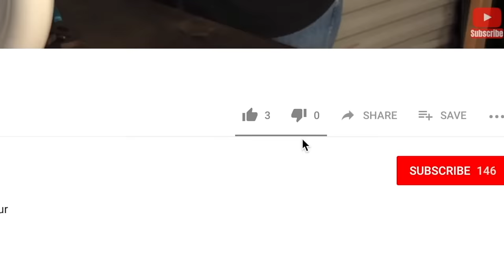How to Become a Plumber (Step-by-Step)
I get asked a lot: HOW TO BECOME A PLUMBER and really the answer is relatively easy. In today's video I'm going to tell you how to become a plumber and the steps necessary to make that happen.

First things first, answer my famous questions:

Then, get a job

Next step, GROW

It's that easy, it really is.